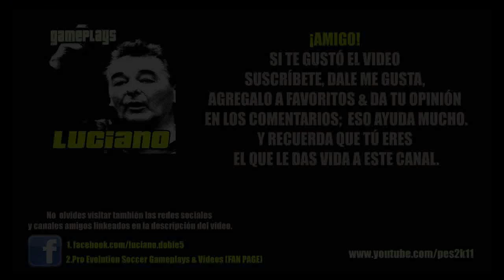PES 2013: Reading FC Edición Equipación